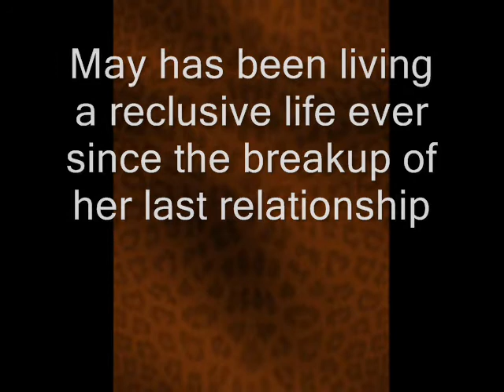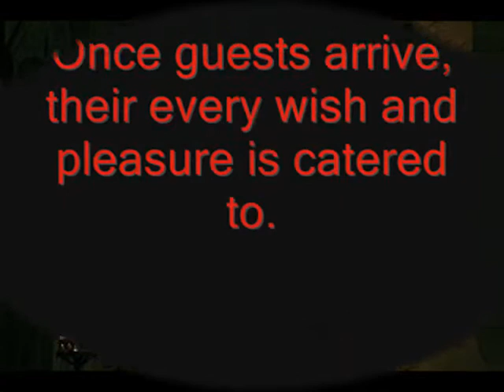Seeing is Believing by Megan Rose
Seeing is Believing is an erotic, lesbian story by UK author, Megan Rose. It is available as an ebook download from Torquere Press.